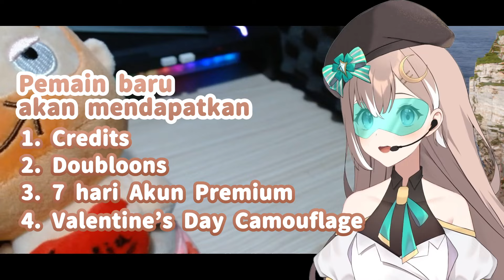Ambil Kesempatan Menang Plushie dengan Tanda Tangan Cecil!!!【 WORLD OF WARSHIPS 】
Siap tunjukkan kemampuanmu dalam strategi dan tembakan meriam!? Gass download World of Warships pakai link di bawah ini~

Di sini juga ada kode khusus "FIRSTDATE" bagi kalian yang baru memainkan WoW lho!
Dengan kode di atas, kalian bisa mendapatkan:
  • 2.14 million credits
  • 500 doubloons
  • 7 days Premium Account
  • Valentine's Day camouflage x14
  • Valentine's Day flag

Dan jangan lupa! Kalian juga bisa bawa pulang Plushie "Bad Advice" yang sudah Cecil tanda tangani dengan mengikuti giveaway ini~

Cara ikutannya gini~
1) Download gamenya di link aku~
2) Posting di X kalau kalian sudah main gamenya!
3) Lampirin hashtag
4) Screenshot statistik sudah pernah main sekali~
5) Komentar singkat tentang WoW~

Komentar paling menarik nanti bakal aku pilih jadi pemenang!

Jadii, seberapa GG tembakanmu? 😋